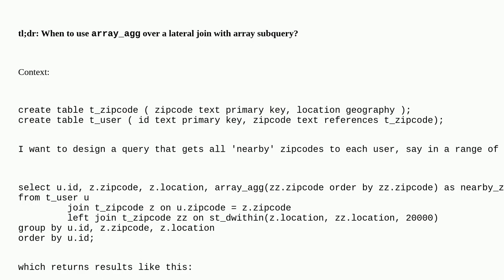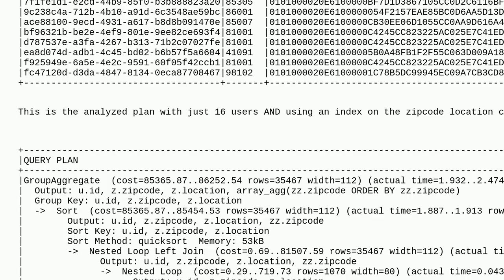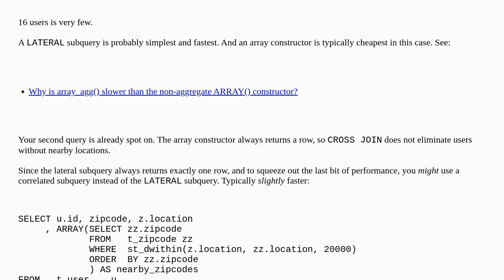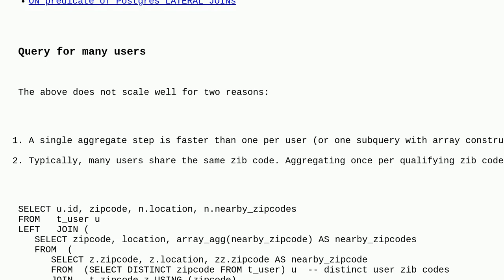Dba: When to use an array aggregate vs a lateral join array subquery in postgres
When to use an array aggregate vs a lateral join array subquery in postgres

A special thanks goes out to the awesome community

  aggregate postgresql lateral-join